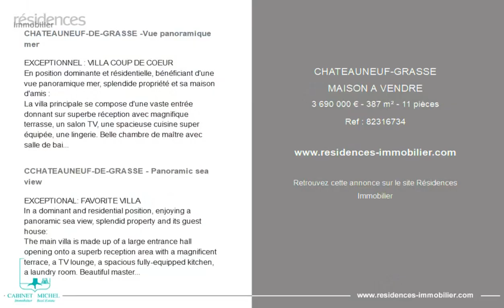CHÂTEAUNEUF-GRASSE - MAISON A VENDRE - 3 690 000 € - 387 m² - 11 pièce(s)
Référence : 82316734

CHATEAUNEUF-DE-GRASSE -Vue panoramique mer

EXCEPTIONNEL : VILLA COUP DE COEUR
En position dominante et résidentielle, bénéficiant d'une vue panoramique mer, splendide propriété et sa maison d'amis :
La villa principale se compose d'une vaste entrée donnant sur superbe réception avec magnifique terrasse, un salon TV, une spacieuse cuisine super équipée, une lingerie. Belle chambre de maître avec salle de bains complète et son dressing.
En rez-de-jardin : 2ème chambre avec sa grande salle de bains.
A l'étage : une jolie mezzanine bureau desservant 2 chambres avec une salle de bains.
La maison d'amis se compose d'un séjour sur terrasse, une cuisine US et 2 chambres avec leur salle de bains et salle de douche.
Superbe parc paysager d'environ 2.975 m² agrémenté d'une piscine chauffée au sel avec volet roulant motorisé, une pergola, un pool house, un garage double et un abri voiture.

CCHATEAUNEUF-DE-GRASSE - Panoramic sea view

EXCEPTIONAL: FAVORITE VILLA
In a dominant and residential position, enjoying a panoramic sea view, splendid property and its guest house:
The main villa is made up of a large entrance hall opening onto a superb reception area with a magnificent terrace, a TV lounge, a spacious fully-equipped kitchen, a laundry room. Beautiful master bedroom with complete bathroom and dressing room.
On the ground floor: 2nd bedroom with its large bathroom.
Upstairs: a pretty mezzanine office leading to 2 bedrooms with a bathroom.
The guest house consists of a living room opening onto the terrace, a US kitchen and 2 bedrooms with their bathroom and shower room.
Superb landscaped park of approximately 2,975 sq.m with a salt-heated swimming pool with motorized rolling shutter, a pergola, a pool house, a double garage and a carport.

Cette annonce vous est proposée par l'agence CABINET MICHEL

|2881268|